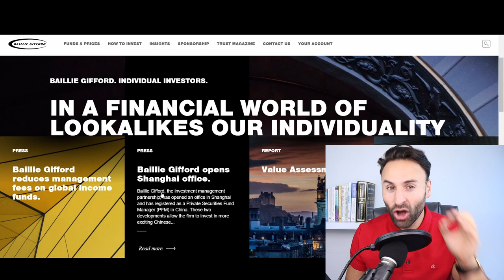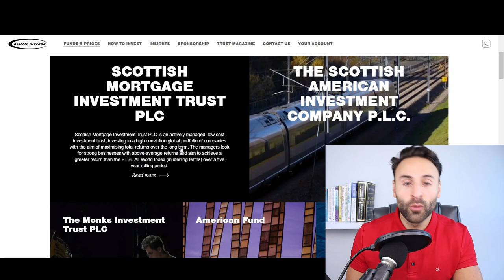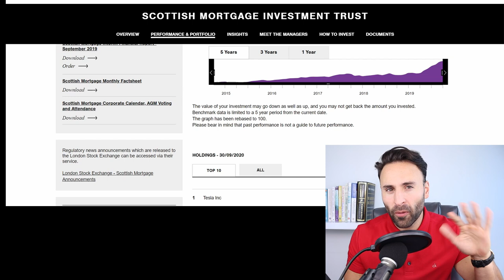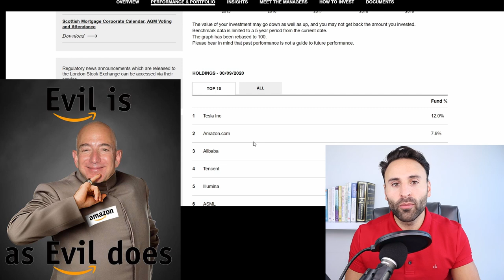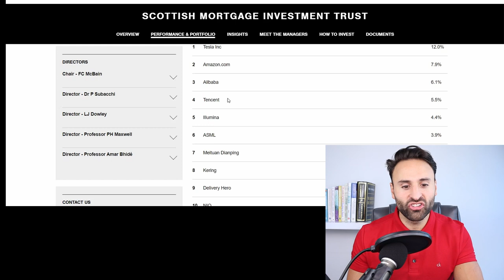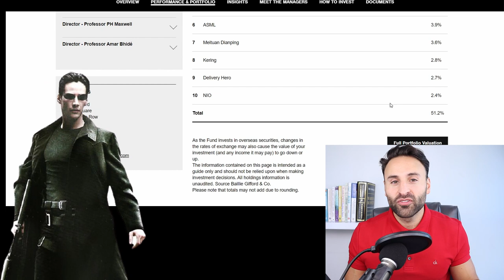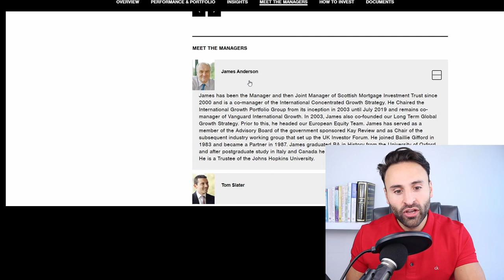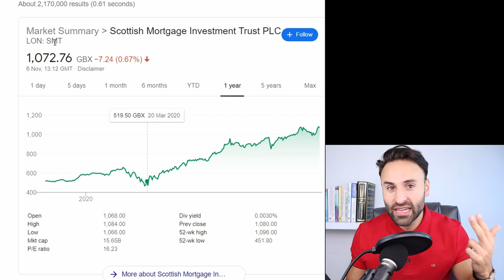Top 10 Growth Stocks in the Baillie Gifford Fund?? (Tesla's Original Shareholder!)(Ark Invest)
⭐How to Identify Buy Points During a Stock Market Crash!?

⭐LIVE TRADE: Cathie Wood Invests into 2 Japanese Stocks!!?

⭐Warren Buffett Just invested $6 Billion into JAPANESE STOCKS!

(You get the free share once you deposit, I use Trading 212 to buy my stocks as it's completely FREE, easy to use & has a great selection!